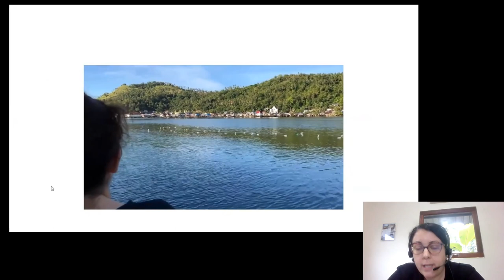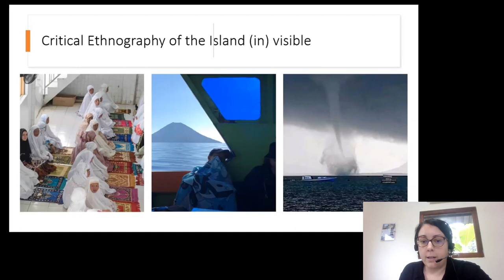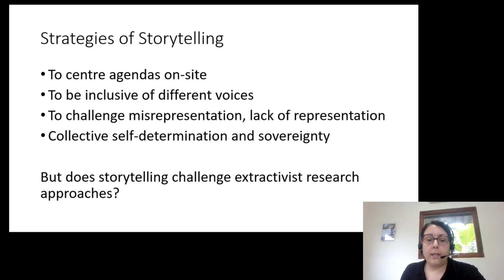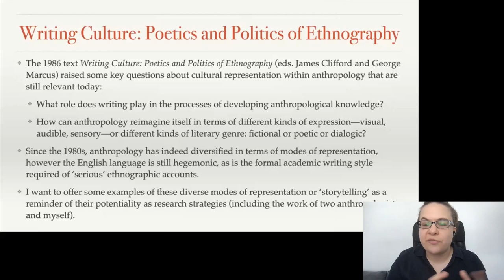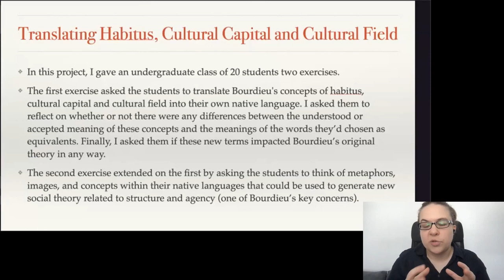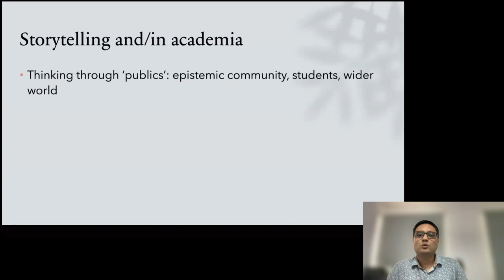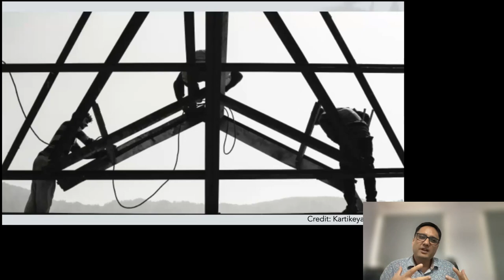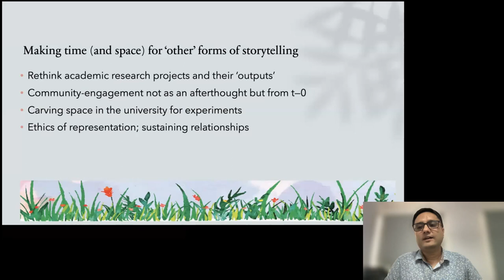Academic Ontologies: Storytelling as Research Strategy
On June 15th, the Humanities Across Borders and Fellowship programs of IIAS hosted the first session of their online conversation series on Academic Ontologies, discussing storytelling as a research strategy.

Reflecting on the close association between the English language and academic excellence and the colonial language politics that informs and shapes textual production, performance, transmission, and reception, speakers Tiffany Cone of the College of Humanities & Social Sciences at Zayed University, Abu Dhabi, Rohit Negi of the Center for Community Knowledge (CCK) at Ambedkar University Delhi, and Elena Burgos Martinez of the Leiden Institute for Area Studies (LIAS) at Leiden University discuss their individual approaches & experiences with storytelling as a research strategy, and converse about practices of storytelling, and the specific experience of non-English language use, in different academic contexts such as in the classroom, in community-based projects, or in the ethnographer’s field.

Humanities Across Borders (HAB) is an initiative of the International Institute for Asian Studies (IIAS) to invigorate the Humanities with innovative pedagogies grounded in local experience in different locations around the world. Its aim is to offer models of international collaboration that place higher education institutions in the global North and South on an equal and collaborative footing.

To read more about the HAB and IIAS Fellowship programs,